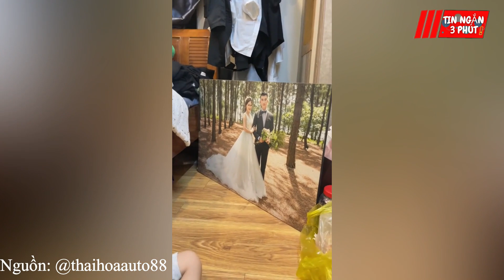Con trai không nhận ra mẹ trong ẢNH CƯỚI, còn CHÊ mẹ xấu khiến bố RÉN NGANG | Tin Ngắn 3 Phút